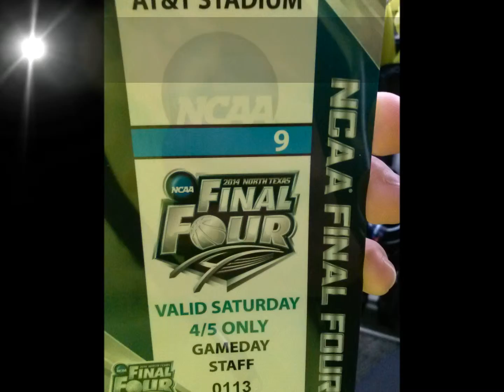MYF- Christian Guzman